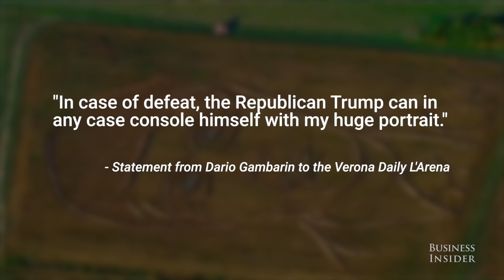Italian artist uses a tractor to make a giant portrait of Donald Trump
Italian artist Dario Gambarin has created larger-than-life portraits of Donald Trump and Hillary Clinton in giant fields near Verona, Italy.